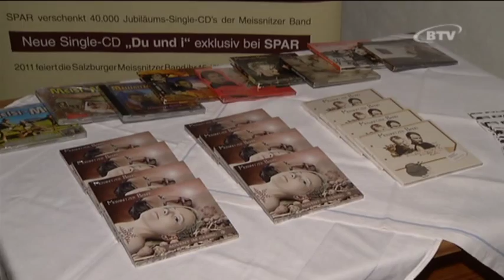Meissnitzer Band 2012 - LIVE "Advent im Gebirg" Beitrag BTV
Beitrag des BTV/ OÖ über die Konzertreihe "Advent im Gebirg" der Meissnitzer Band mit dem Posaunenensemble Gsenger